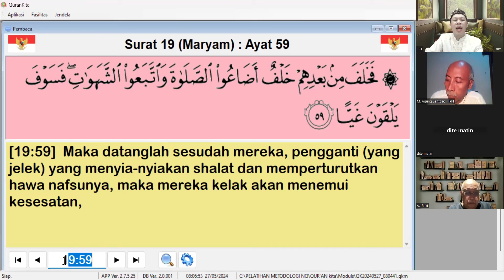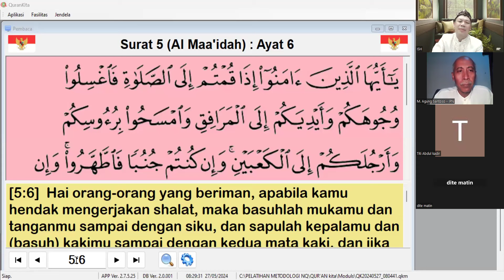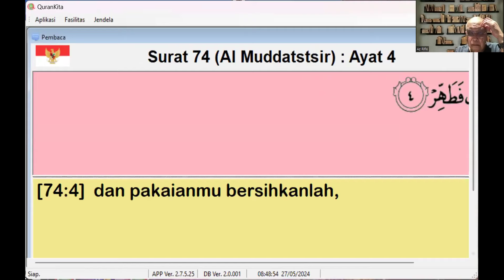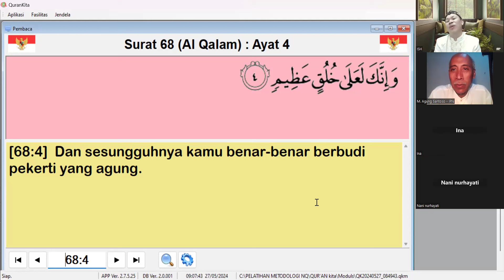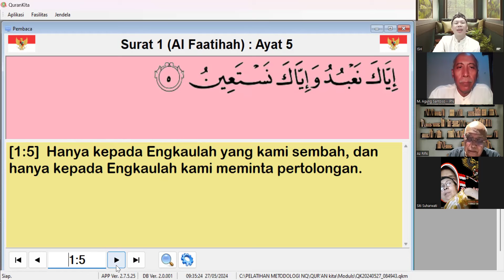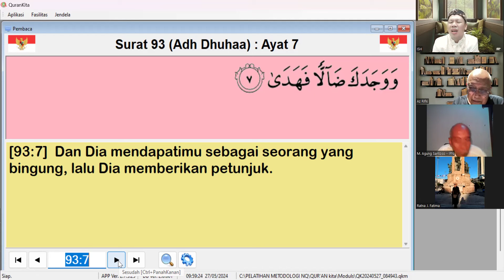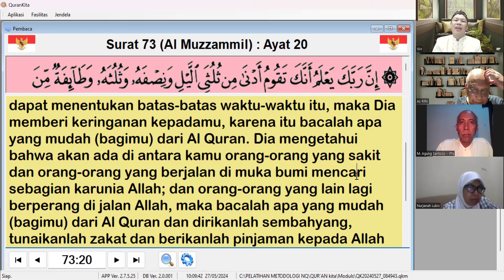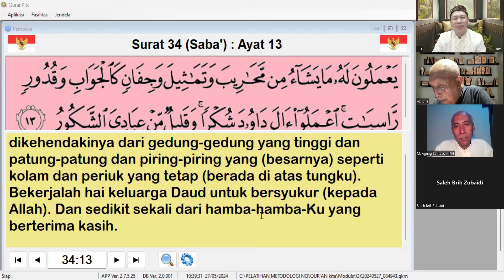MA'RIFAT SHOLAT part 5 (MAKNA JUMLAH ROKA'AT DAN BACAAN DALAM SHOLAT)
Bagaimana apabila seseorang tidak tahu, tidak paham dan tidak mengerti tentang sholatnya dan lalai dari sholatnya dan yang dilakukan hanya sekedar Ritus”. Maka kegiatan ritus tersebut bisa menyesatkan mereka, karena mereka tidak tahu atau tidak paham apa yang dikerjakannya (QS.53:28; 6:116; 18:103-106;39:9), mereka sholat dalam keadaan mabuk, junub dan hanya berlalu saja (QS,4:43), maka sholat yang seperti itu hanya dianggap tepukan dan siulan belaka, karenanya bukan mendapat pahala bahkan mereka mendapat azab karena kekafiran mereka (QS.8:35)

Mengapa jumlah roka'at dalam sholat berbeda, ada yang 2, 3 dan 4? mengapa 17 Roka'at...? apa artinya...?

Karena Sholat itu Versus Mengerjakan Hawa Nafsu  (qs.19:59), sholat adalah mencegah perbuatan keji dan mungkar (qs.29:45). dan Sholat itu adalah aturan / agama / Wahyu (11:87) Maka sebenarnya  munculnya hawa nafsu pada diri manusia, begitupun orang itu berbuat keji dan mungkar berawal atau bersumber dari “PANCA INDRANYA” dan setiap panca indra memiliki fungsi dan arah yang berbeda-beda dengan total fungsi dan arahnya adalah 17 titik, dan 17 titik inilah yg akhirnya menjadi jumlah rokaat dalam sholat.